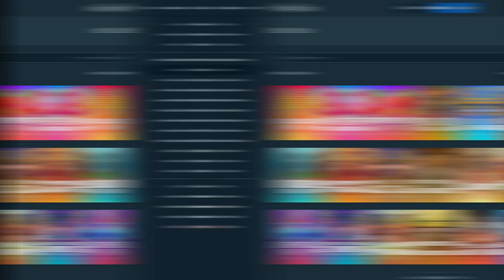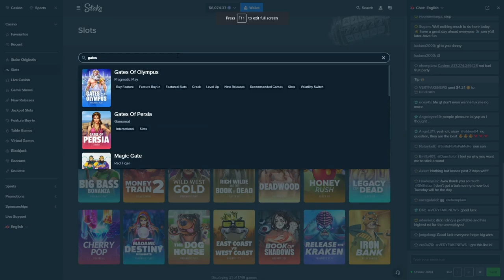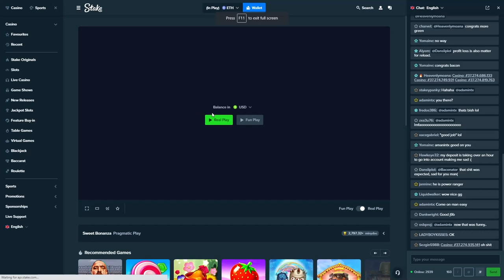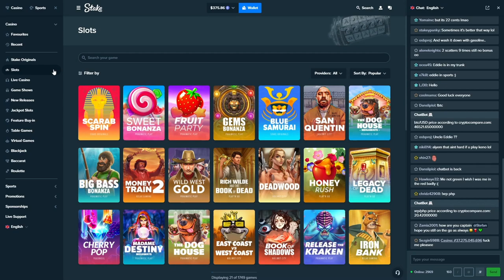Sweet Bonanza vs Gates of Olympus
Which slot do you like more? Gates of Olympus or Sweet Bonanza